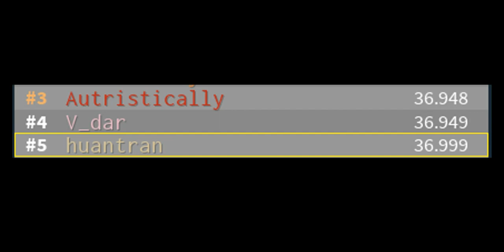[Super Blocky Ball] North Palace in 36.99 (33.89)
Yeah, sorry about the lengthy start, mainly was trying to sync with the music.